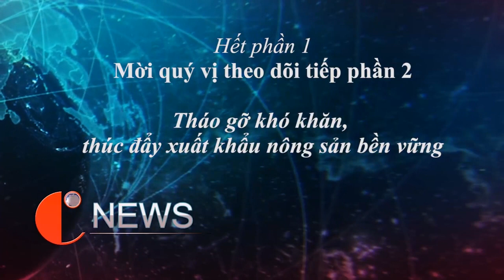Covid-19: Giải cứu nông sản xuất khẩu qua Lạng Sơn. Phần 1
Dịch Covid-19 bùng phát đã tác động ảnh hưởng nặng nề đến nhiều mặt đời sống kinh tế, xã hội, trong đó có hoạt động xuất khẩu nông sản (xuatkhaunongsan) qua Lạng Sơn (LangSon). Để dập dịch Covid-19, Trung Quốc đã phong tỏa hoạt động trao đổi hàng hóa của cư dân biên giới, xuất khẩu nông sản của Việt Nam theo đường biên mậu qua các cửa khẩu phụ ở tỉnh Lạng Sơn đã bị gián đoạn.

MỤC TIÊU: Giúp cộng đồng trải nghiệm để gia tăng thêm thông tin, tri thức, giá trị tinh thần...